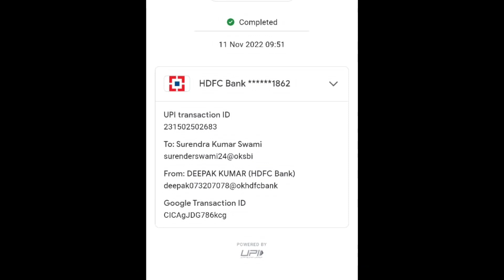sadhujourney भरोसा उठा भगवान से